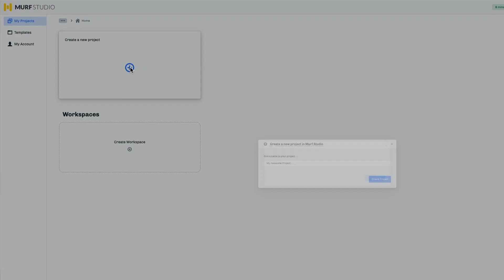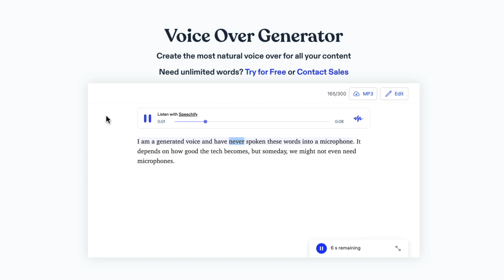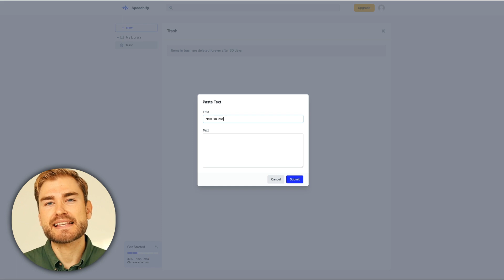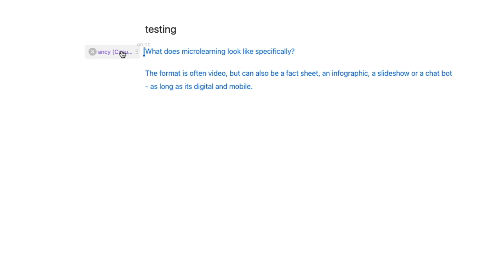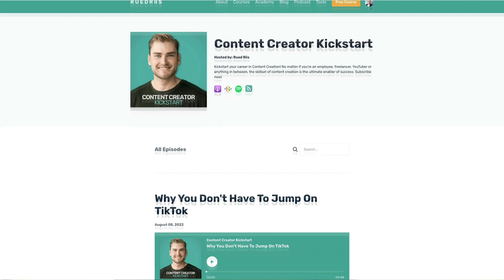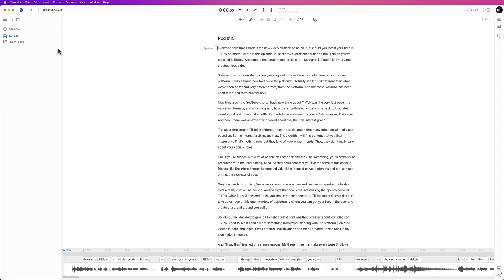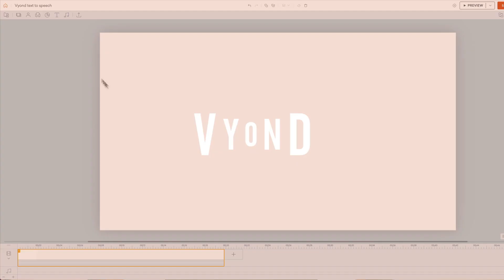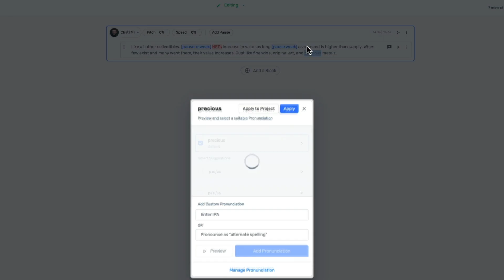Text to Speech Software: 5 Tools You NEED To Know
Want a quick overview of the best text-to-speech software? In this video, I share my 5 favorite tools that convert text into super realistic speech.

Here's an overview of what you'll learn:

First part of the video is about the 3 online TTS tools I find most impressive - based on sound quality and human-like pronunciation. You'll get the pros and cons of each, so you can find the piece of software for your task.

Next, I review two tools that integrate text-to-speech functionality but are complete video tools. This means you don't have to export your voice-over as mp3 in order to create your content.

Last up, you get a few recommendations on how to work with text to speech tools—to get the most out of them. And my view on why online TTS tools are useful, despite the fact that recorded voice-overs sound better.

So, not only will you get a review of the best text to speech tools online. But you will also get an expert's perspective on how to use these AI TTS converters in the best way.

CHAPTERS
0:00 State of Text-to-Speech software
0:11 Murf AI review: Most realistic voice
2:03 Speechify review: Free online text to speech software
3:36 Descript review: Best text to speech app
5:20 Scary AI copy of my own voice
7:15 Synthesia review: Combo of text to speech and avatars
8:40 Vyond review: Text to speech in animation video
9:29 Extra tips on how to best use TTS software